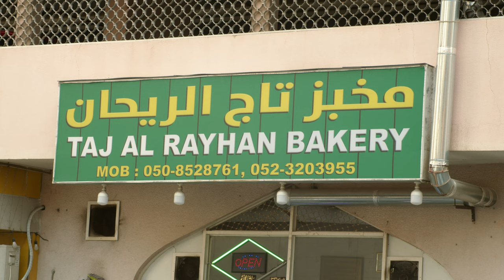Mohammad Jaan Roti Wala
A Story of Bread maker who lives in United Arab Emirates to take care of his family